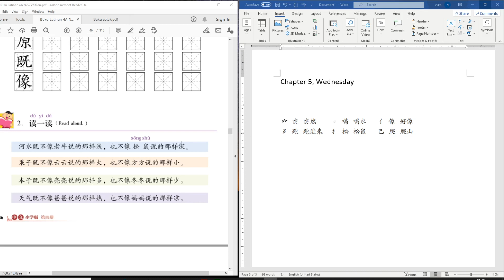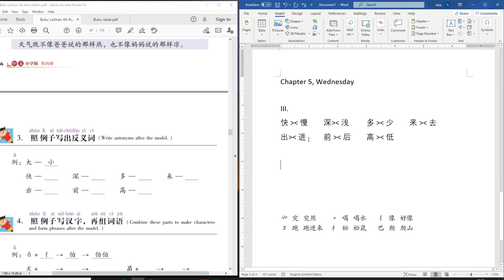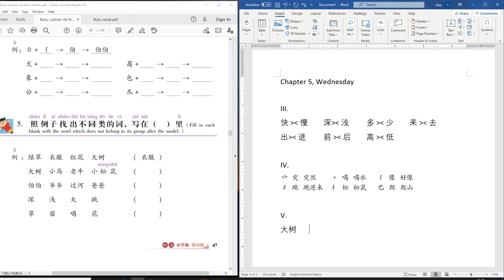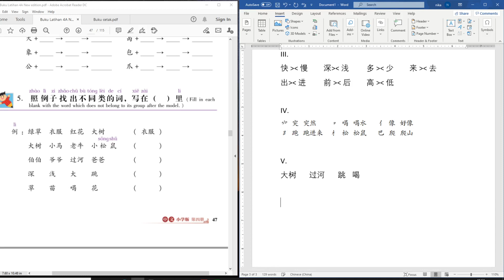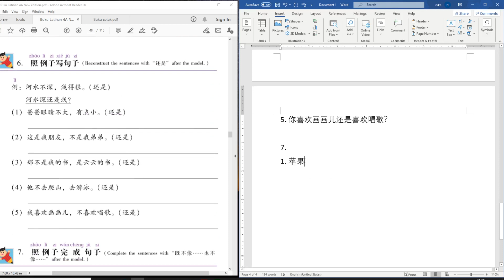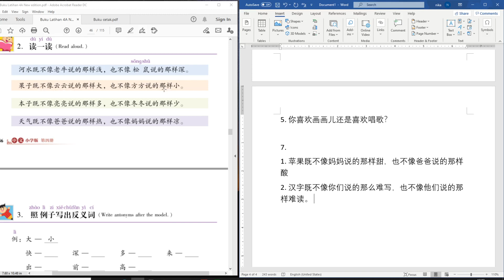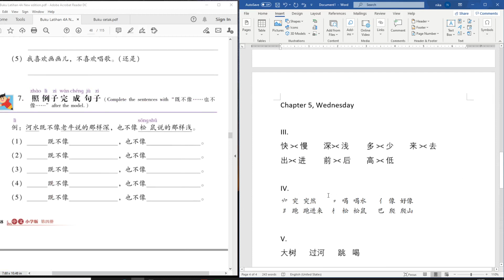05 Latihan Rabu